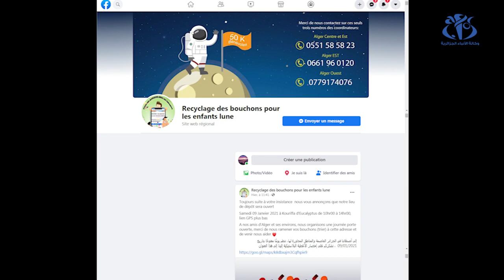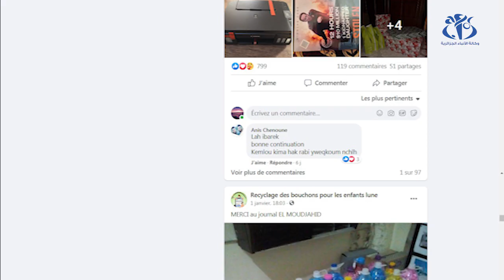مبادرة جمع الأغطية البلاستيكية.. من أجل مساعدة أطفال القمر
الجزائر (وأج)- يسعى شباب من خلال مبادرة جمع الأغطية البلاستيكية وتوجيهها للرسكلة إلى الاستفادة من عائداتها المالية قصد مساعدة مرضى جفاف الجلد أو ما يعرف بأطفال القمر.